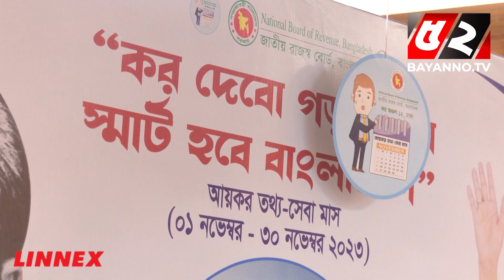টাকা জমাতেই পারি না, ইনকাম ট্যাক্স দিবো কীভাবে? | incometax | Finicial crisis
52TV (Bengal Television Limited) has the sole rights of all contents and it does not give permission to any business entity or individual to use these contents except Bayanno TV. This Channel is the Based-on News and Current Affairs. Every single content is created and managed by our team. Needed, Third-Party materials are also used with specific authorization and permission.

💡 Office Address:
Bengal Television Limited
437 Tejgaon Industrial Area, Dhaka-1207

💡ADDITIONAL KEYWORDS
52 TV channel, Bayanno News, Bayanno TV youtube, bayanno TV Bangladesh, Bayanno Television, channel 52